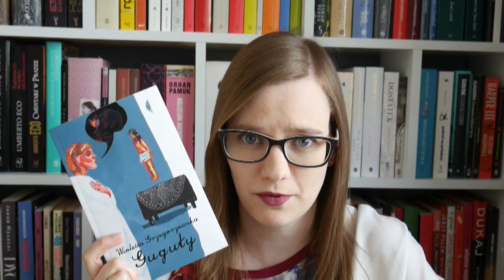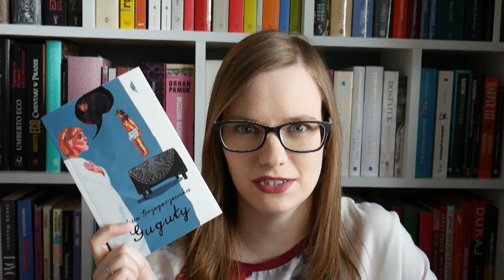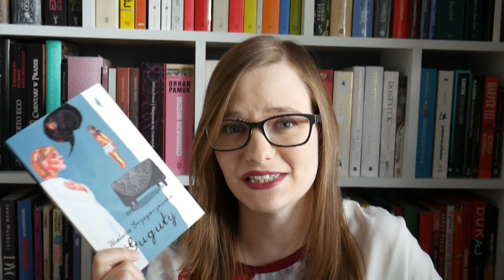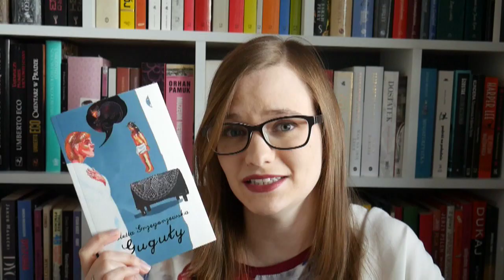Bardzo krótko o "Gugułach" Wioletty Grzegorzewskiej i ich odbiorze za granicą.